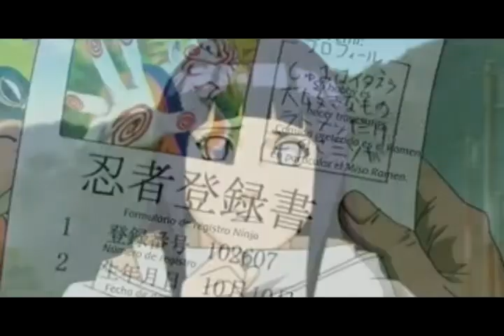Still Alive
Anime : Naruto and Shippuden

Song : Still Alive Artist : Lisa Miskovsky

This is the new amv full i made for my new account , its hard to search the episodes of the first naruto but i could make the video because i like the song much :3 .

Enjoy , coment and rate please .